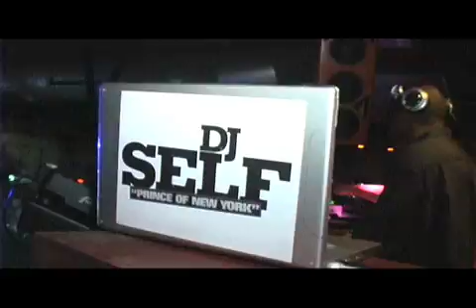MAINO CLUB BANGERS DEY KNOW /HI HATER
CLIPS OF" BACK 2 WORK MF*@%KERS'"IN THE CLUB DVD  BLOCWORK ALANTIC RECORDS HUSTLE HARD MGMT INC